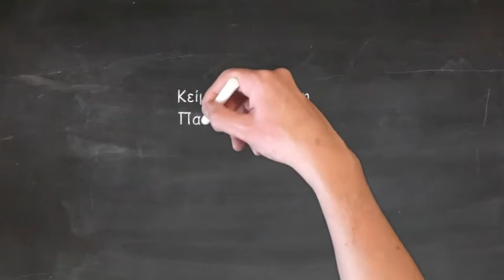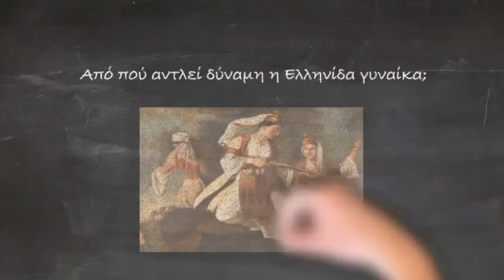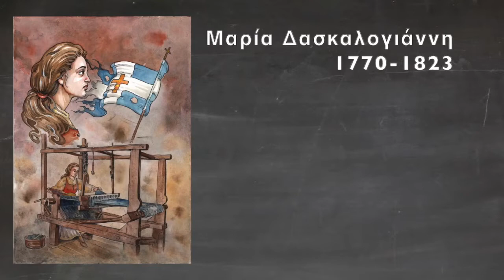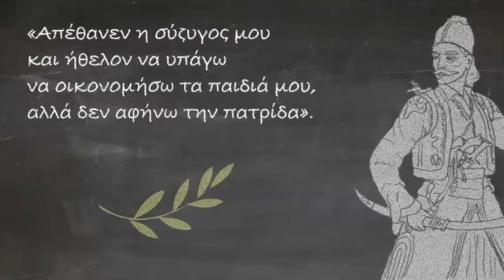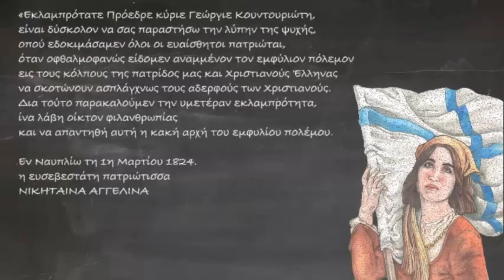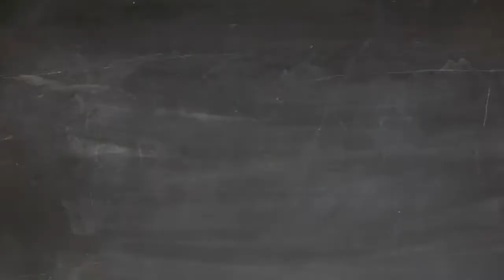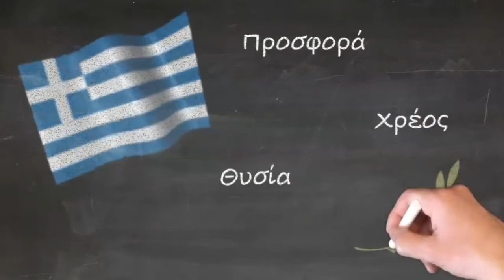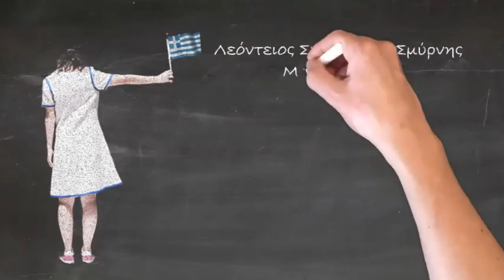Ο Ρόλος των γυναικών κατά την επανάσταση του 1821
Βίντεο με θέμα τις γυναίκες και το ρόλο τους στην Επανάσταση του 1821 για παρακολούθηση μόνο.